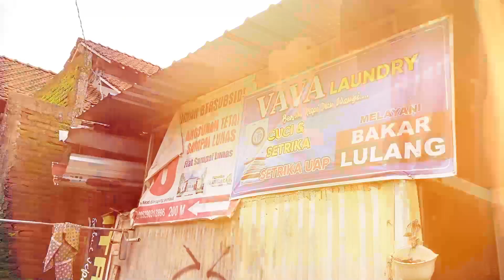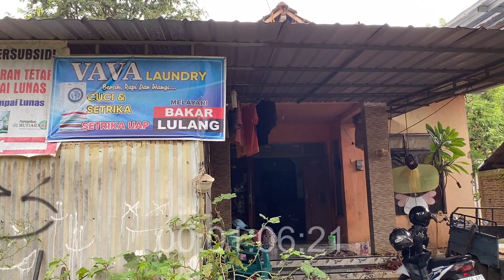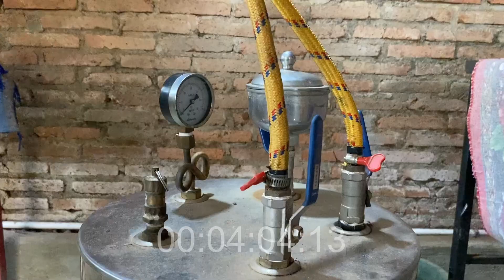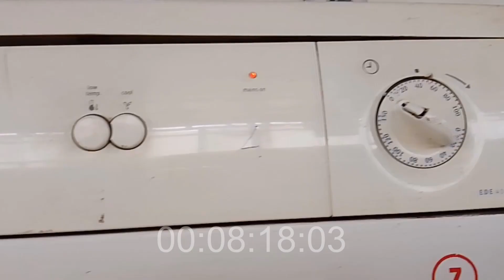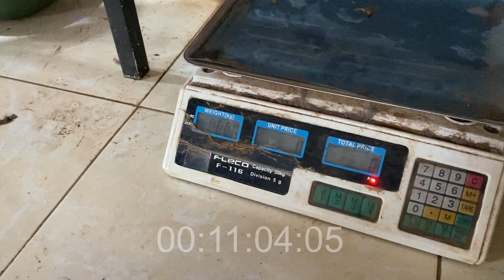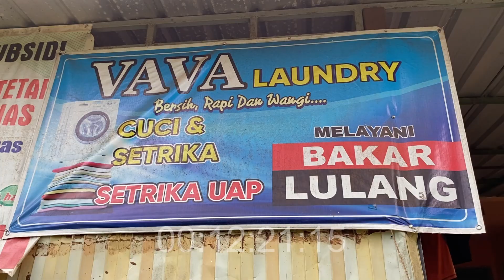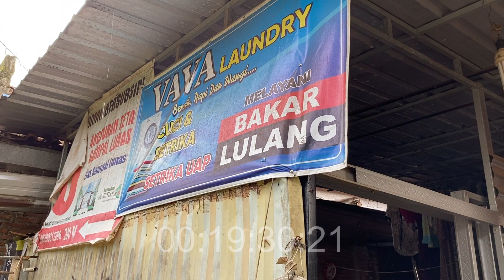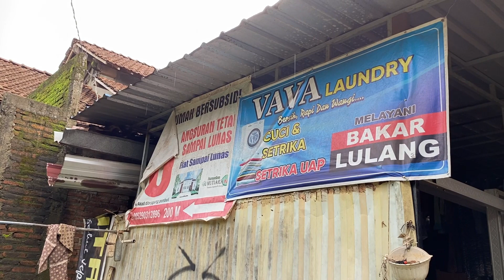Podcast Ngobrol Santai: Vava Laundry Berbagi Tips dan Cerita | Eps 01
Semoga dengan adanya podcast ini, bisa memotivasi teman-teman untuk mencoba bisnis laundry yah. Dan semoga bisnisnya bisa tambah maju dan besar yah. Sekian dari kami terimakasih.